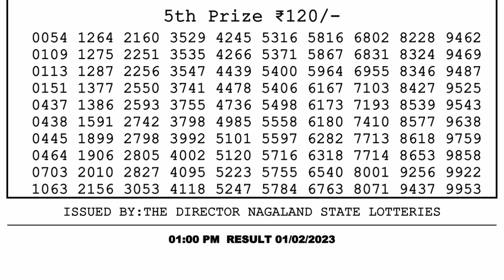🔴Dear Lottery Sambad Live 1pm today 01.02.23 Nagaland State Lottery Result